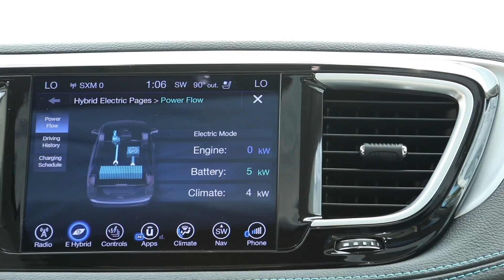2017 Chrysler Pacifica Hybrid Running Footage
Running footage and beauty shots of the 2017 Chrysler Pacifica Hybrid minivan.